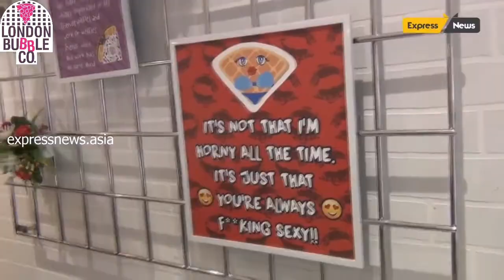London Bubble Co opens its first outlet in Chennai | FT Express News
London Bubble Co is now officially on YOUTUBE this is our first video.
To get featured on our channel visit any LBC outlet near you and use your creative blogging/vlogging skills and mention us.
1) Click amazing pictures and tag us on instagram.
2)  Purchase any of our products retail or outlet and do something creative and mention us. ( reel, IGTV, post, youtube video)
3) Create a vlog/blog
4) Create a meme
5) Give us a tweet

T&C apply
Any one of the above criteria is acceptable.
Your content once approved must be sent by e-mail.
You will be mentioned on our page stories ( IG & FB)
Your content will get a chance to be featured on our instagram fan page.
Credits of this video goes to Express News